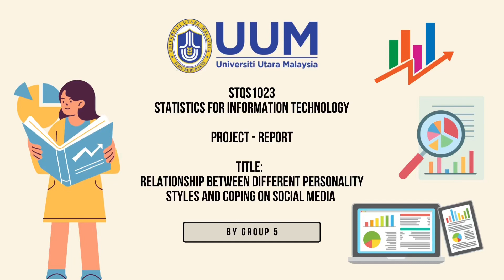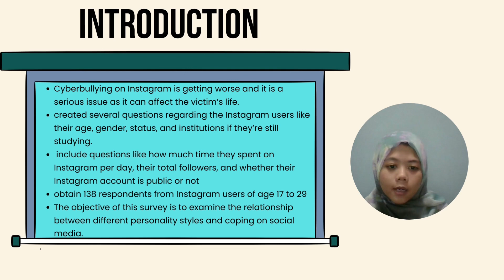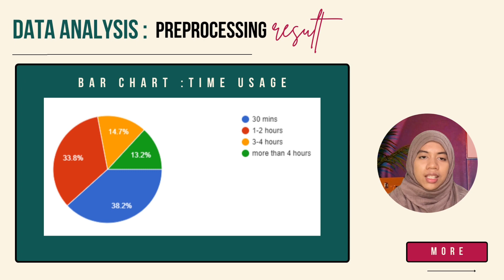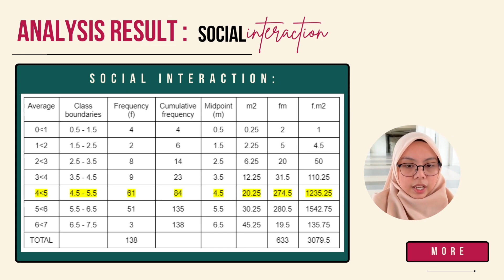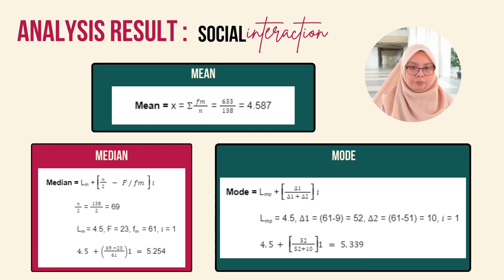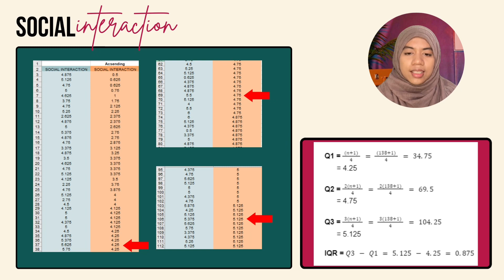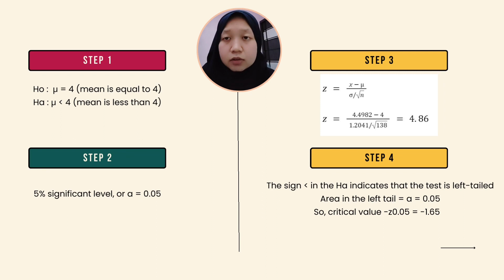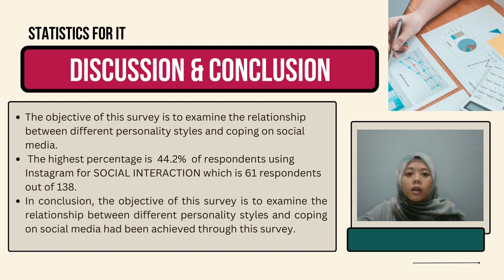GROUP 5 STQS1023 STATISTIC FOR IT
STQS1023 STATISTIC FOR IT (GROUP C)

Lecturer: Prof. Dr. Rahayu Binti Ahmad

Group members:
1. Wan Yasmin Binti Wan Hoesni (284602)
2. Noor Anisa Mardiana Binti Muhamad Zamri (289944)
3. Nurain Binti Ahmad Nasri (288886)
4. Fatin Nabilah Binti Azri (285764)